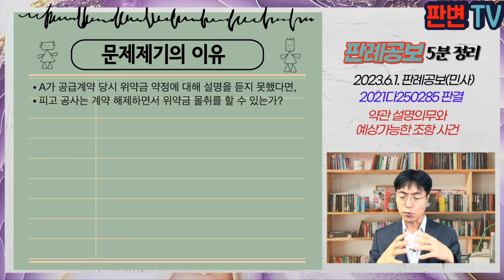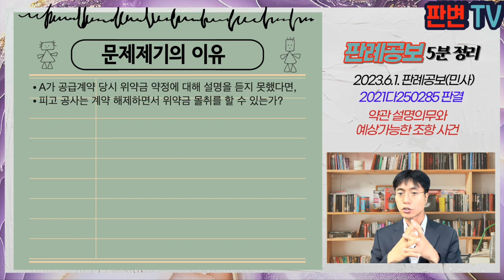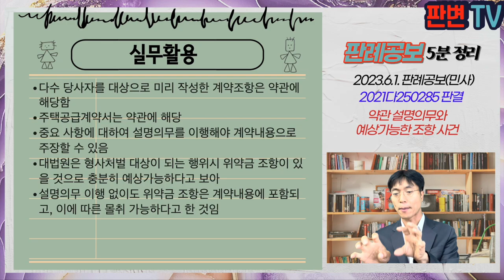약관 설명의무와 예상가능한 조항 사건 [23.6.1.자 판례공보(민사)]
약관 설명의무와 예상가능한 조항 사건
별 4개

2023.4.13. 선고 2021다250285 판결
수분양자지위확인의소

원고 입주권 양수인
피고 대한토지신탁(상고인)

파기환송

A는 13년 남한에 입국한 북한이탈주민
A는 18.2월 알선조직에 입주권을 미리 양도한 후, 피고가 공급하는 아파트의 특별공급 입주신청을 하여 입주자로 선정됨
A는 18.3월 알선 조직과 함께 피고와 아파트 공급계약서를 작성
원고는 공급계약상의 지위를 양수함
원고는 A와 매매계약을 체결, 납부된 6,000만원 포함 9,000만원을 A에게 지급하였다고 주장했으나, 자료는 없음
피고는 18.11경 A에게 공급계약 해제를 통지
A는 입주권 전매로 유죄판결을 받음
피고는 대금총액의 10%를 위약금으로 몰취함

A가 공급계약 당시 위약금 약정에 대해 설명을 듣지 못했다면,
피고 공사는 계약 해제하면서 위약금 몰취를 할 수 있는가?

입주권 전매 금지는 주택공급절차를 확립하기 위한 것이고, 교란행위자에 대한 계약 취소는 기속행위로 규정되어 있음
입주권 임의양도는 형사처벌 대상임
이에 대한 손해배상에 관한 법률관계로서 위약금 조항은 개별적 설명이 없어도 충분히 예상가능함
다른 주택공급계약서에 위약금 조항이 없어도, 피고 공사가 A에게 위약금 조항을 설명하지 않았어도
공급계약서상 위약금 조항은 계약내용에 편입되었고, 이에 의해 위약금 몰취할 수 있음

실무활용
다수 당사자를 대상으로 미리 작성한 계약조항은 약관에 해당함
주택공급계약서는 약관에 해당
중요 사항에 대하여 설명의무를 이행해야 계약내용으로 주장할 수 있음
대법원은 형사처벌 대상이 되는 행위시 위약금 조항이 있을 것으로 충분히 예상가능하다고 보아
설명의무 이행 없이도 위약금 조항은 계약내용에 포함되고, 이에 따른 몰취 가능하다고 한 것임